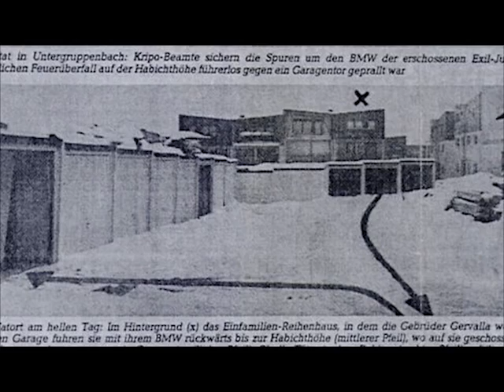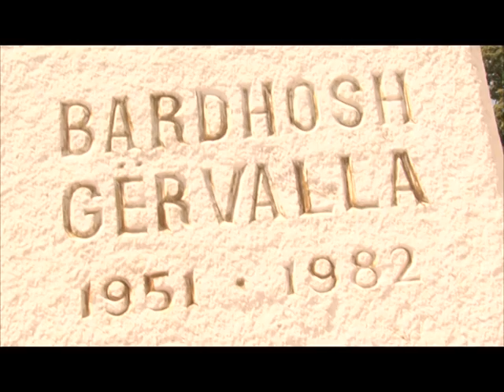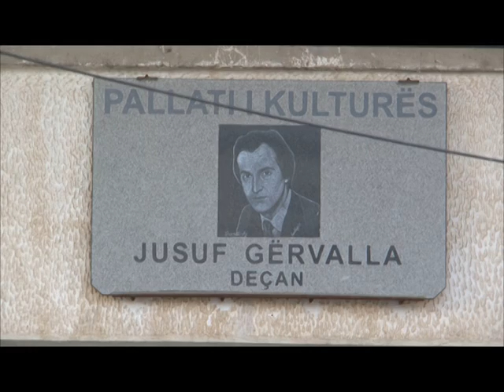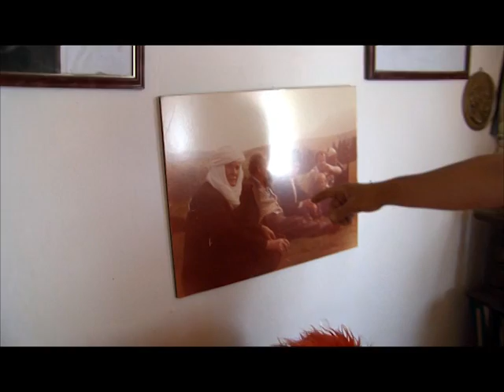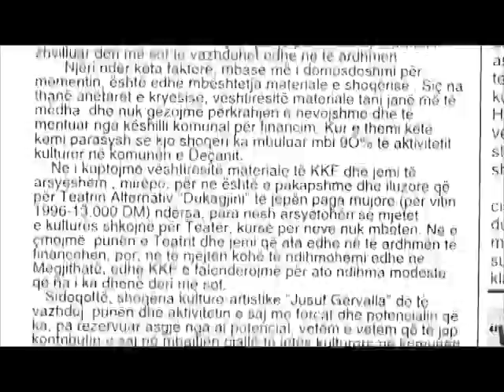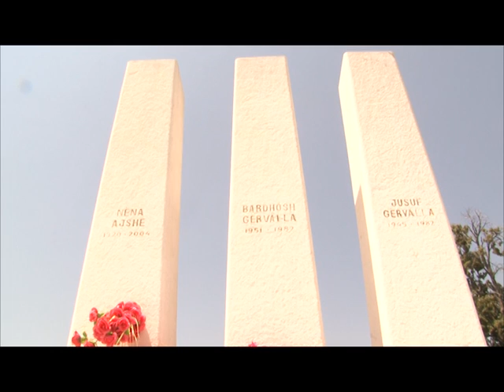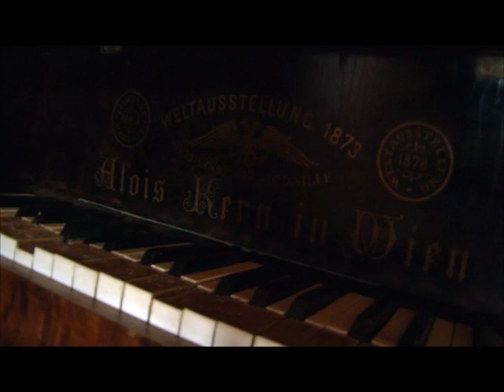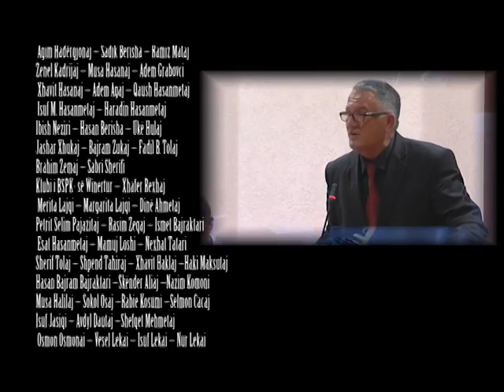Dokumentar " SH.K.A. JUSUF GËRVALLA" Deçan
Kastriot Saqipi, Rasim Selmanaj, Isa Jasiqi,